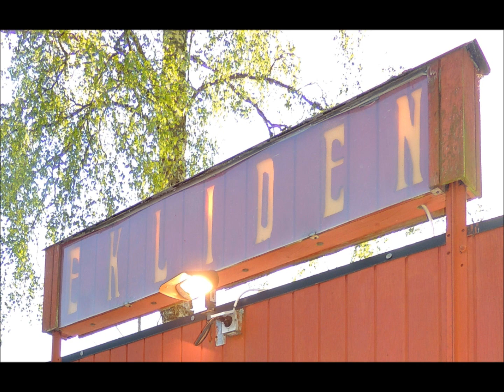PER HÅKANS EKLIDEN FESTPLATS 30 JULI 2016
Per-Håkans spelar upp till dans för första gången på Ekliden Festplats i Västra Harg lördagen 30 juli klockan 21-01. Per-Håkans bildades 2011 av tidigare medlemmar från Sannex.